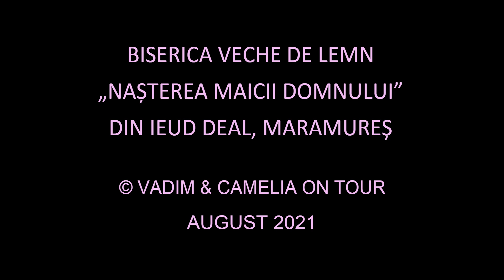BISERICA DE LEMN DIN IEUD DEAL - Istorie și Civilizație - În căutarea spiritualității Maramureșului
Explore Romania's History & Civilization 2️⃣

English title: THE WOODEN CHURCH ON THE HILL IN IEUD - History and Civilization - Looking for the spirituality of Maramureș

Haideți cu noi în Maramureșul istoric, la Ieud, pe Valea Izei, să vizităm împreună Biserica de Lemn din Deal, monument inclus în patrimoniul Unesco, construit conform legendei în anul 1364. Biserica de lemn din Deal constituie un vârf al artei și tehnicii de a construi biserici de lemn în Maramureș și reprezintă un leagăn autentic al spiritualității românești.

Lăsați-vă cuprinși de evlavie! Bucurați-vă împreună cu noi de această vizită de vis pe muzica îngerilor Corului de Copii din Ieud!

Din cuprins: Biserica de Lemn din Ieud Deal

Coloana sonoră: Corul Copiiilor din Ieud - O, Măicuță! (OST)

Realizatori: Camelia Dumitrescu și Vadim Diaconescu